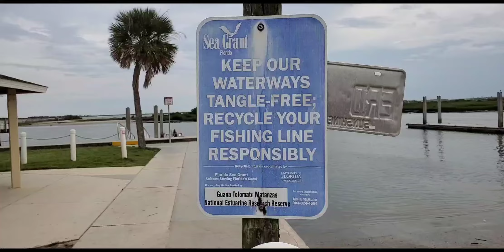Boat Ramp Intertainment...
Vilano Beach boat ramp